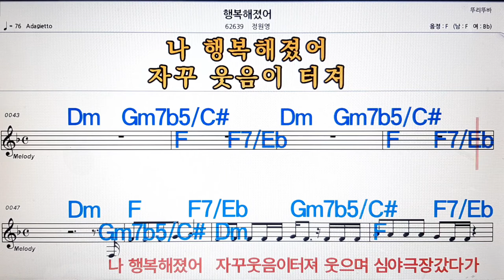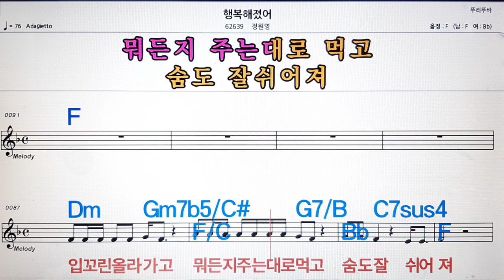행복 해 졌어/정원이💋노래방, 악보,반주, 가라오케 ,코드, 가사 .💖Karaoke, Sheet music ,Chord, Lyrics ,MR